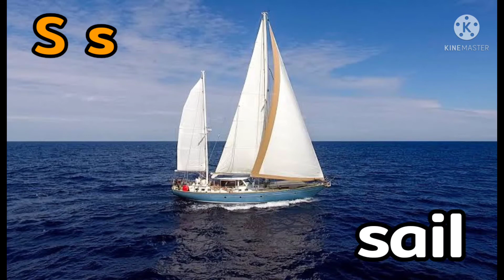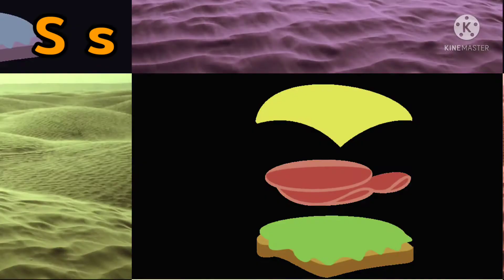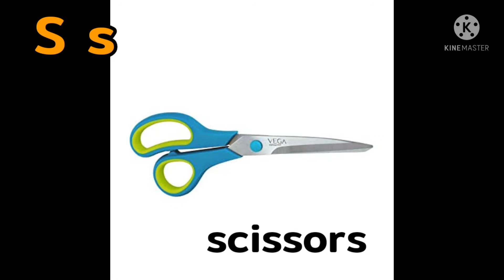Ss words with phonic sound and pictures.